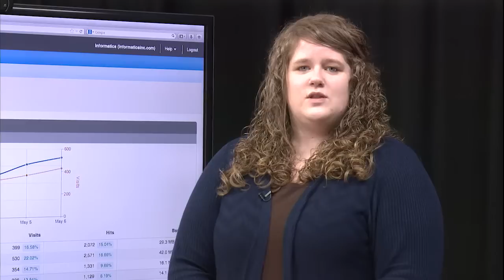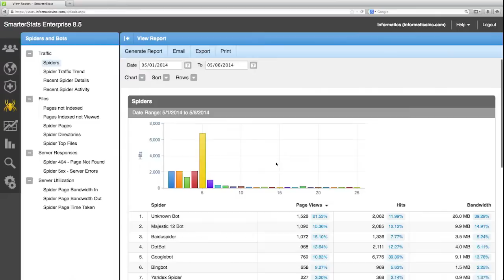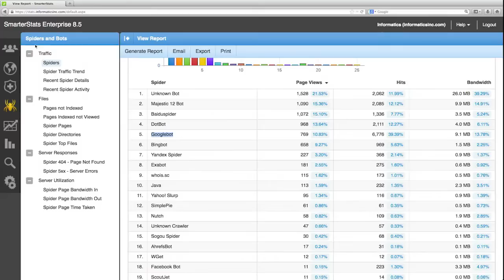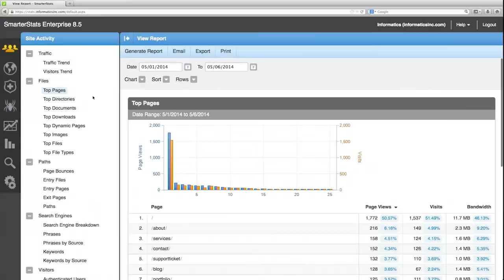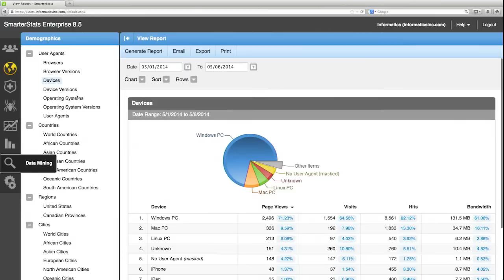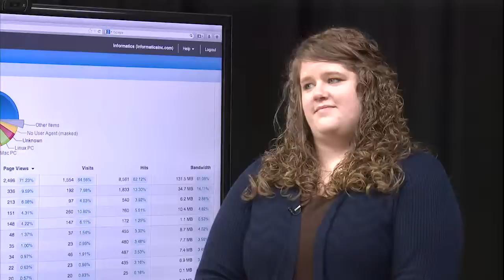6 Common Reports in SmarterStats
In Part 2 of the SmarterStats video series, Kara and Sarah walk us through the Common Reports that the web analytic tool has to offer.